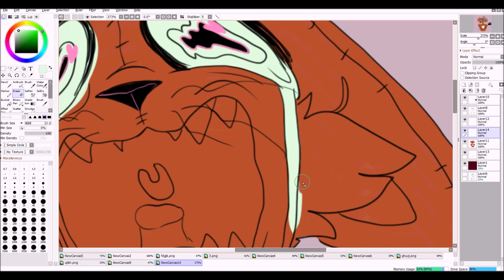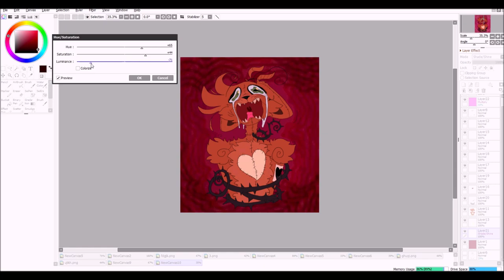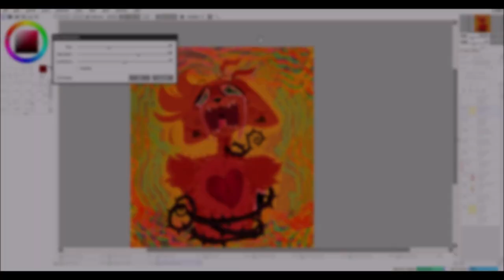✧･ﾟSpeedpaint･ﾟ✧Heartbreak [Hateful Wonderland]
Hateful Wonderland belongs to me